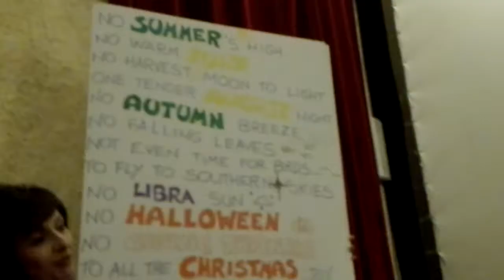Recita natale 2016 Pietro e Leonardo 1